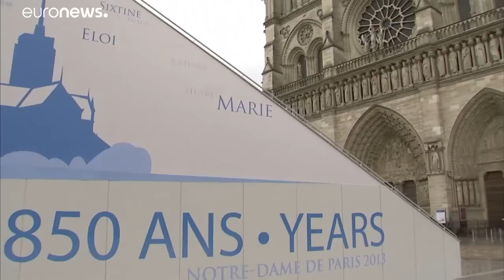لماذا تعد كاتدرائية نوتردام أحد اهم المعالم الأثرية التاريخية؟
متحف اللوفر في باريس سجّل العام الماضي رقماً قياسياً لعدد زوّاره بلغ 10.2 مليون زائر، وهو أعلى عدد يسجله أي متحف في التاريخ، وبذلك يمكن للمرء أن يقدّر القيمة السياحية لكنيسة نوتردام بالنظر إلى عدد السيّاح الذين يقصدونها سنوياً.